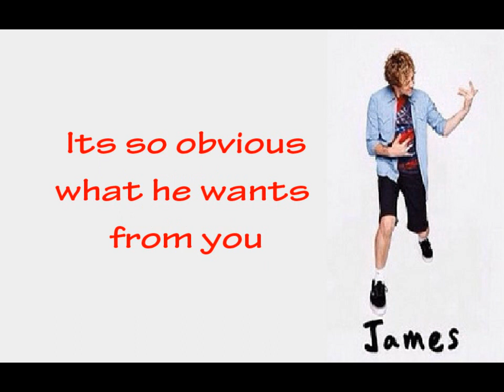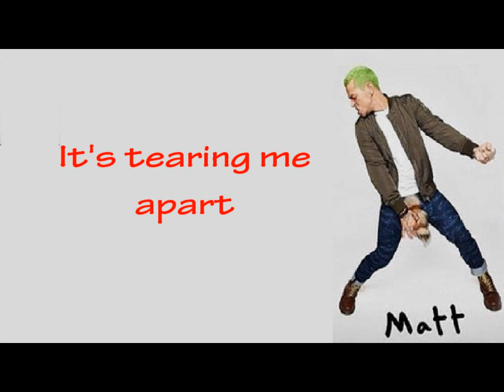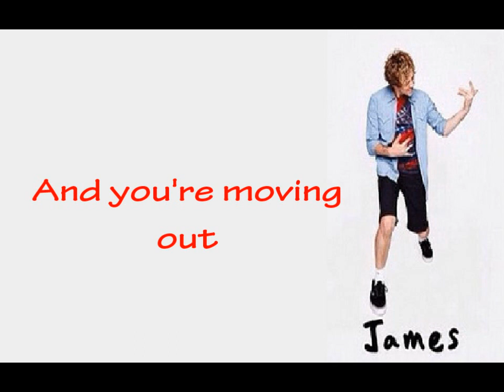McBusted- I See Red (with Lyrics)